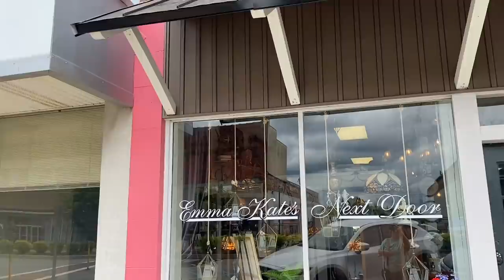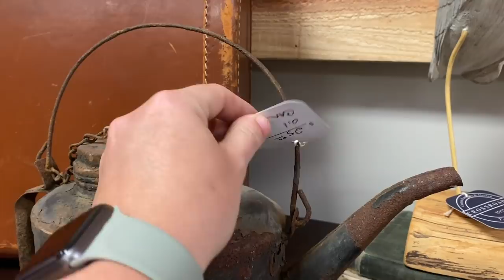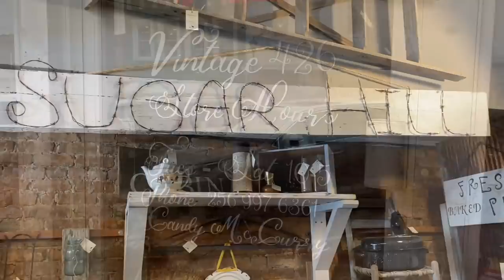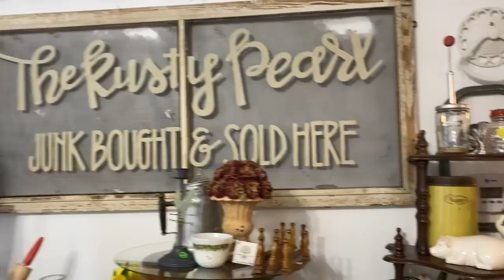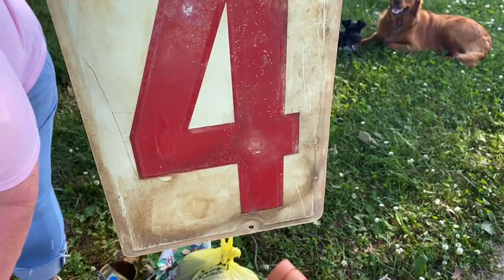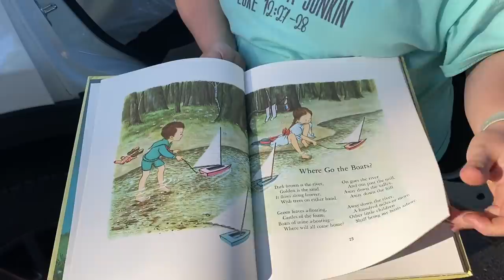Junk with Us + Junkin the Hwy 11 Yard Sale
Follow along as Aunt Penny and I go junkin along the multi-state Hwy 11 yard sale! We hit several yard sales and some new vintage stores that were full of amazing treasures! I hope you enjoy our video and as always, be blessed! Happy junkin!